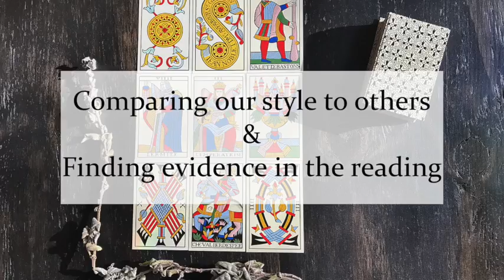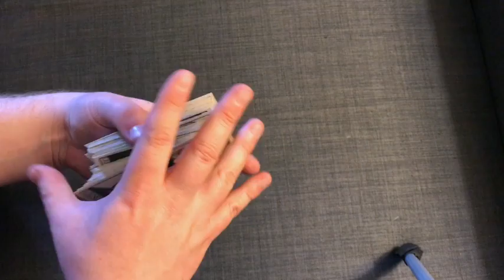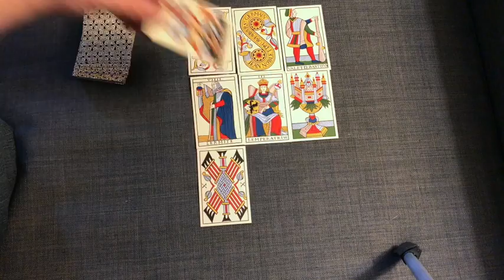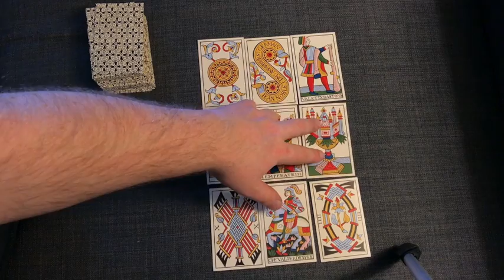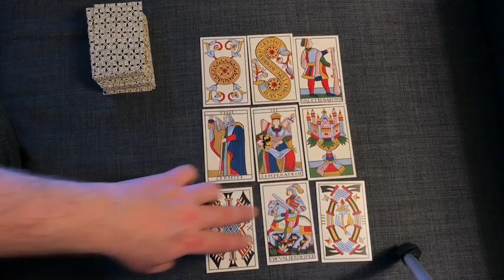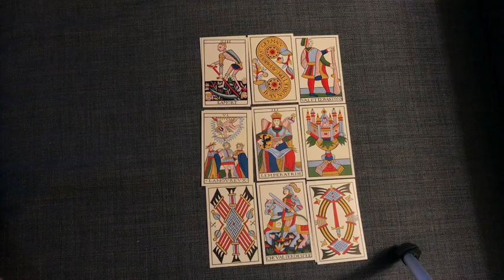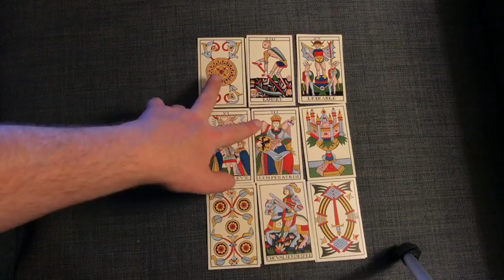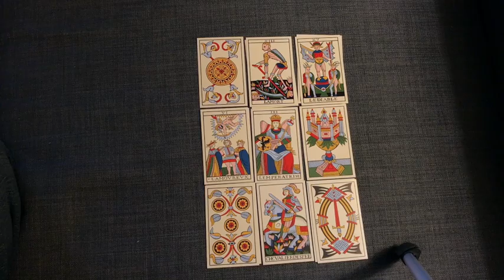Comparing Ourselves & Finding Evidence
Here's a traditionally discursive exploration of two topics I'm interested in right now. Part 1: The danger of comparing ourselves and our style to others. Part 2 (11:30): Using the cards in a reading to find evidence that supports our overall message.